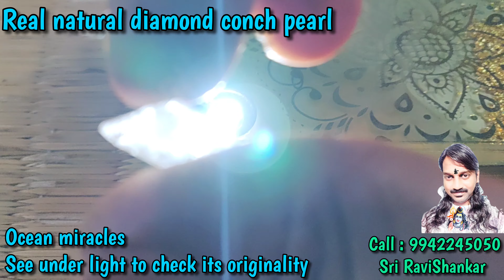Real natural diamond conch pearl. (Ocean miracles)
Real natural diamond conch pearl.
Ocean miracles.
Conch pearl naturally formed like real diamond.
Unique miracle formation in the world.
Shivam Rudraksha and Gems.